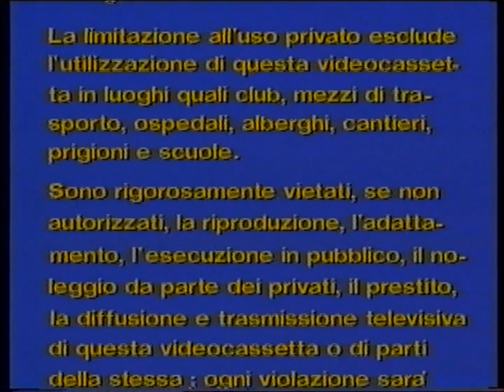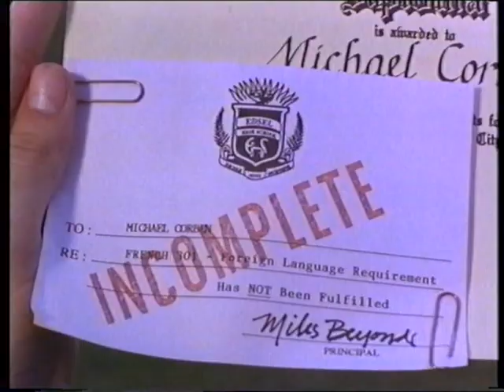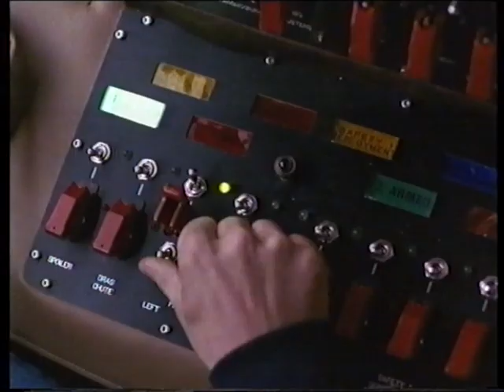Sequenza VHS inizio Daffy Duck Agenzia Acchiappafantasmi